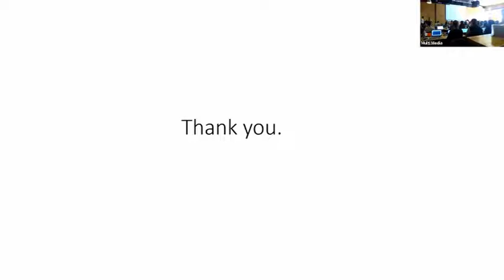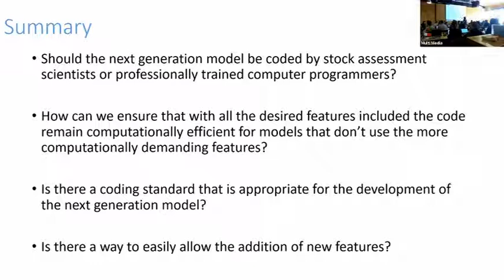Day 1 06 Discussion Software poor sound